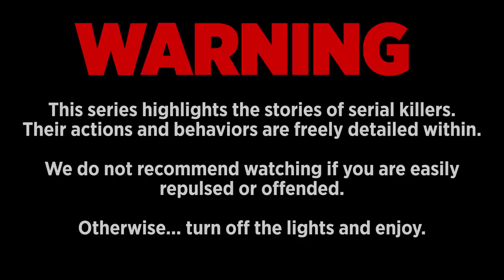Fred & Rose West | SERIAL KILLER FILES #16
The husband and wife serial killing team.

My name is Rob Gavagan and I work every day to bring my audience an entertaining new experience through Comedy and Tragedy! On Fridays we have a few laughs, on Wednesdays and Sundays, we get scary!